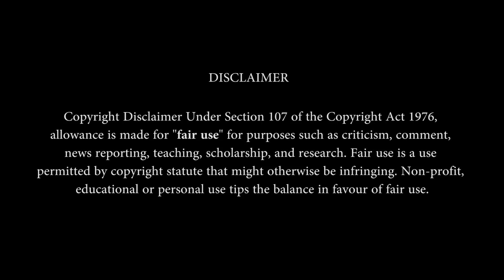P.E. REACTS | WEDDING ANNIVERSARY | TRAILER REACTION | NANA PATEKAR | MAHIE GILL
Enjoy the Trailer Reaction with Abheeraj Shinde, Santosh Mane & Ankita Gavane.